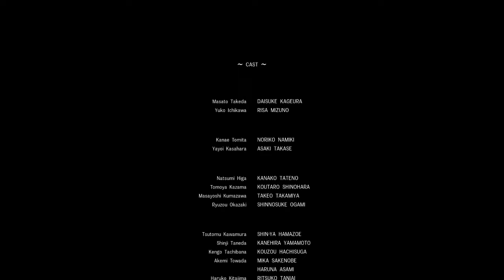Riporto Disastroso 4: Finale col bo(a)tto [EPISODIO 15]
L' apartheid.